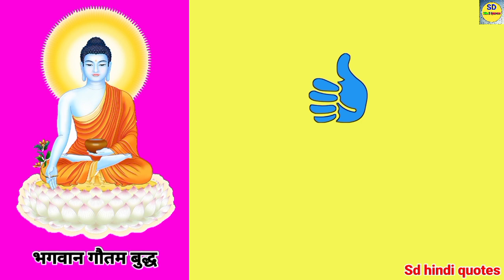गौतम बुद्ध के 20 बहुमूल्य विचार/20 quotes on life changing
lord gautam buddha quotes in hindi
gautam buddha ke 10 vichar
gautam buddha ke 10 anmol vichar
10 quotes on gautam buddha
gautam buddha ke 20 anmol vichar
गौतम बुद्ध
गौतम बुद्ध के अनमोल विचार
गौतम बुद्ध के जीवन
गौतम बुद्ध के विचार
भगवान बुद्ध के विचार
भगवान बुद्ध के अनमोल विचार
गौतम बुद्ध के 10 अनमोल विचार
गौतम बुद्ध के 10 विचार
गौतम बुद्ध के 20 बहुमूल्य विचार
गौतम बुद्ध के उपदेश
गौतम बुद्ध के वचन
गौतम बुद्ध 5 विचार
motivational
motivational video
aaj ka vichar
motivational quotes on gautam buddha
motivational quotes in hindi
inspiring quotes
inspirational quotes
inspiring video
inspiring video in hindi
to day quotes
life changing quotes on gautam buddha
motivational video hindi me
motivational quotes hindi me